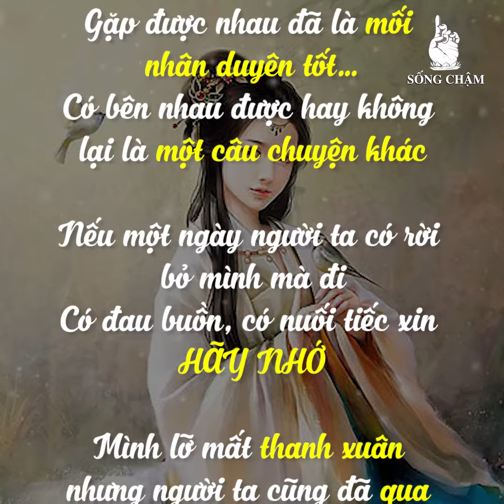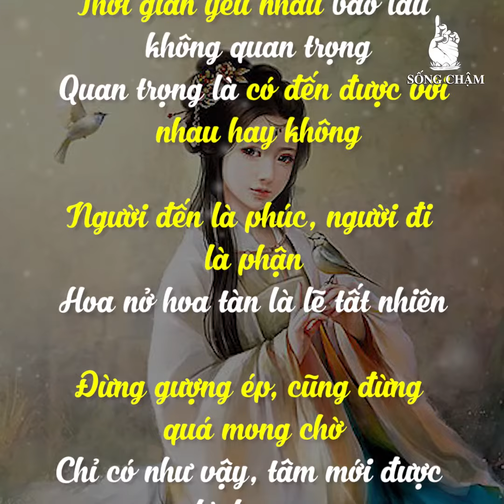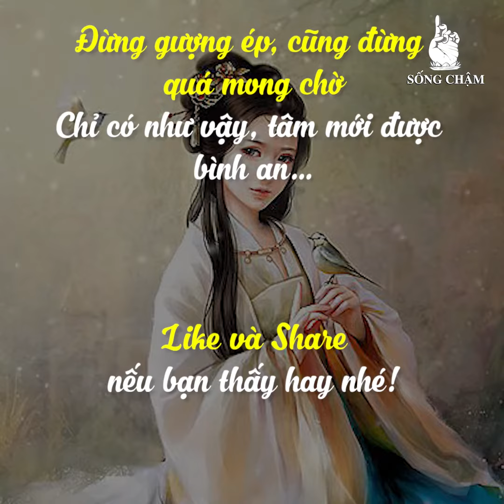Gặp được nhau đã là "PHÚC"